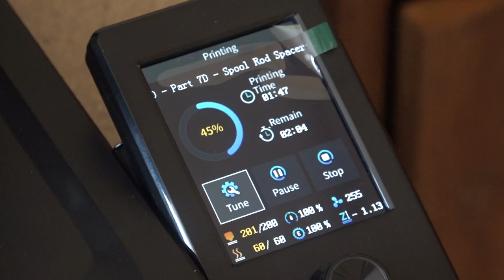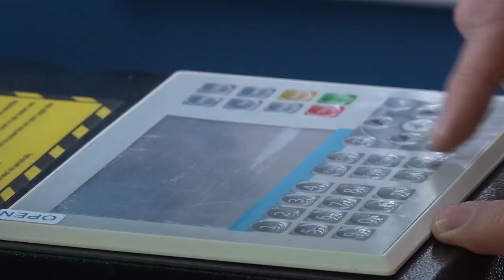KVALITETNIJA NASTAVA UZ SAVREMENU OPREMU I MAKERS LAB